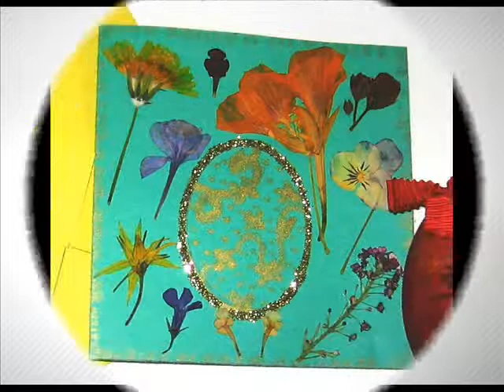Riciclando fiori secchi pressati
Utilizzando una pressa per fiori per essiccare e pressare fiori e foglie, potete realizzare decorazioni di oggetti vari tra cui i biglietti per gli auguri.
Potete trovare come realizzare una pressa per fiori tra i miei video se non ne avete una.
I fiori vengono incollati al cartoncino principalmente con colla vinilica. A seconda dei casi si può utilizzare colla a caldo.